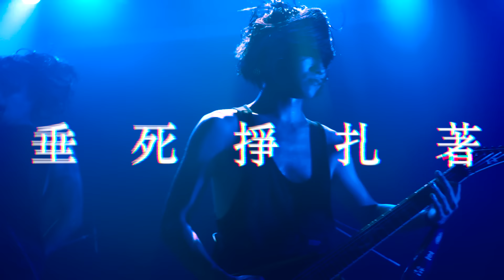INFERNAL CHAOS - Steel Gavel of judgement (Official Video)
【數位串流平台 Digital Platform】

詞 Lyrics：劉允墨JESSE & 朱信一 KENNY
曲 Composer：劉允墨JESSE
編曲 Music Arranger：劉允墨JESSE & INFERNAL CHAOS
製作人 Producer：劉允墨JESSE
錄音師 Recording Engineer：劉允墨JESSE
混音師 Mixing Engineer：劉允墨JESSE
錄音 Recording Studio：Black Frequency Studio / 黑頻錄音室
混音 Mixing Studio：Black Frequency Studio / 黑頻錄音室
母帶 Mastered by：Black Frequency Studio / 黑頻錄音室
導演／攝影／剪輯 : 楊子靚Yang Zi Jing

｜Steel Gavel of judgement｜

意識 呈現乾旱
體制 豎起柵欄
浮誇的言語背後夾帶著看不見的傷害
我們在底端苟延殘喘在夾縫中徘徊
專制的意識透過空氣感染擴散
we are blind
by the act of illution
we are buried
by the voices that cover the truth
but we never give up our right
to break the barrier
Lies must be demise
till the truth arise
牠們聳立在金字塔頂端睜大著全視之眼看著我們
我們無處可逃無計可施的垂死掙扎著
繁華的假象背後隱藏著太多的無辜犧牲者
壓榨我們 踐踏我們 吞噬我們
末日來臨之時你們必須保持強悍
暴君登基之時在高處俯瞰
這是霸權的災難
這是 報應 這是 審判